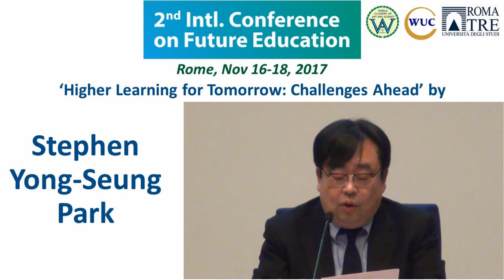Higher Learning for Tomorrow: Challenges Ahead | Stephen Yong-Seung Park | Conf. on Future Education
Title of Presentation: Higher Learning for Tomorrow: Challenges Ahead
Speaker: Stephen Yong-Seung Park
Designation: Dean, Office of International Affairs, Kyung Hee University (South Korea)